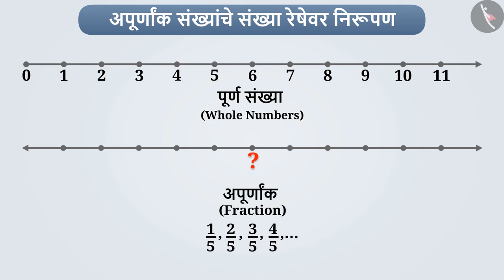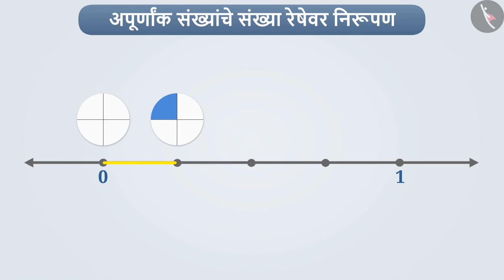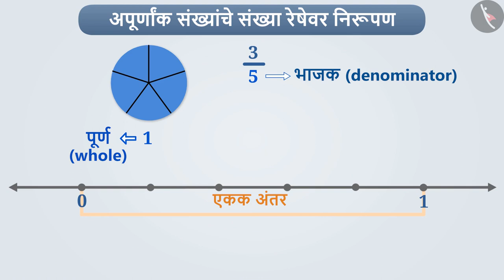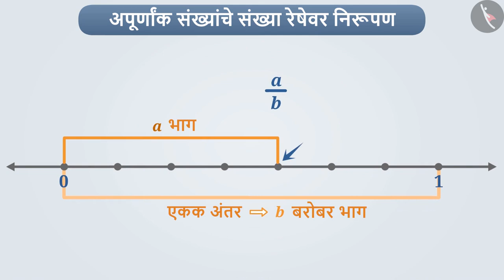संख्यारेषेवर अपूर्णांक दाखवणे|Part 1/3|Representation of Fractions on number line|Marathi|Class 6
संख्यारेषेवर अपूर्णांक दाखवणे|Part 1/3|Representation of Fractions on number line|Marathi|Class 6 | अपूर्णांक | कक्षा 6 | NCERT | अपूर्णांक

Representation of Fraction on the number line | Fractions | Grade 6 | NCERT | Fractions

Welcome to part 1 of Representation of Fraction on the number line. In this video, we will discuss the concept of Representation of Fraction on the number line.